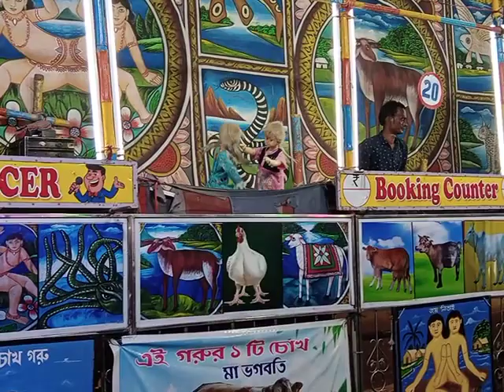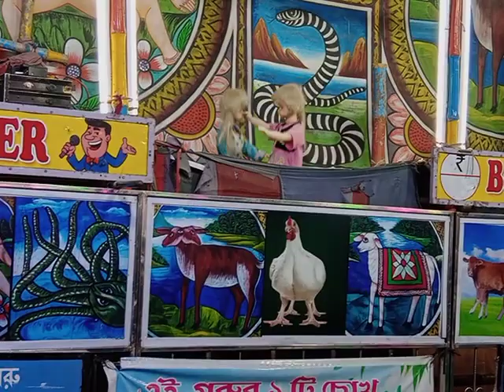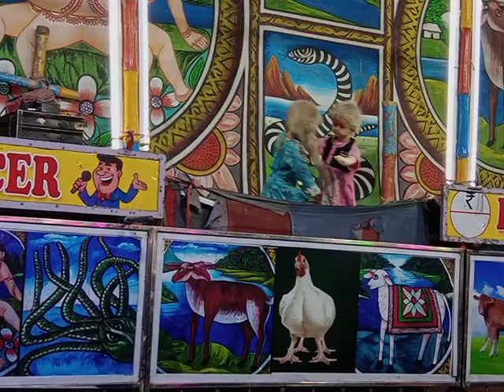কামার পুকুর মেলা তে গঙ্গা যমুনা র নাচ দেখুন বন্ধু রা।